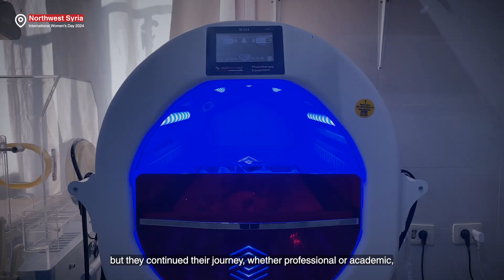International Women's Day (Striving for a brighter future for everyone)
A gathering of women employed in the medical sector within the facilities of  Hand in Hand for Aid and Development discuss the obstacles they encounter in their personal and professional lives, striving to fulfil their significant and impactful roles in society.

On International Women's Day, we extend our thanks and admiration to each woman who tirelessly labours and makes sacrifices in the pursuit of positive change and advancement.